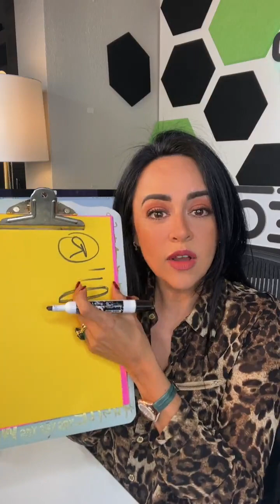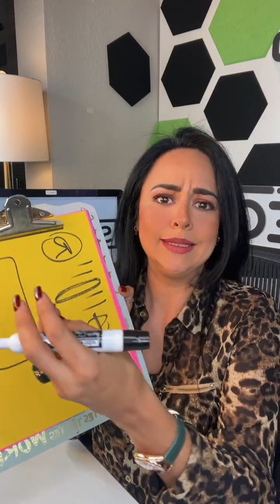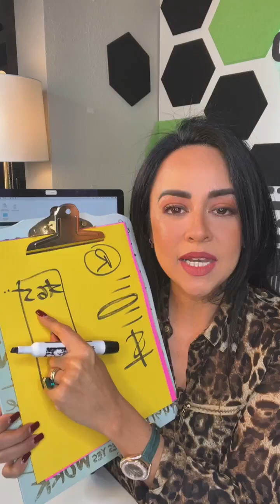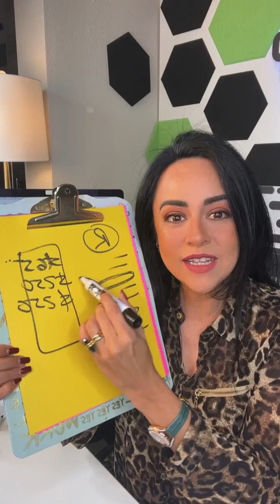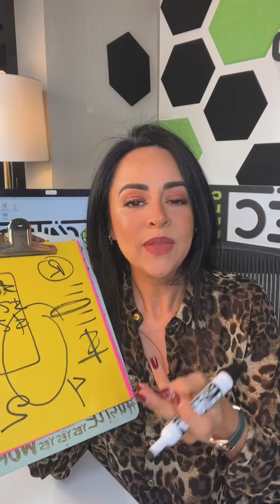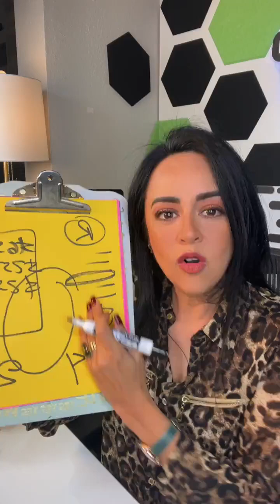🛑CÓMO DIGITALIZAR 📱 TU NEGOCIO FÍSICO🏪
👩🏻‍🏫Clase Express: 🤓 aquí mi Cluby Cindy de @budaropet nos dio más de 15 tips para poder hacerlo mira que maravilla de negocio tiene con los 🐶 perritos 🐶 ¿Cuéntame tienes negocio físico y lo quieres digitalizar?

✅ Visita mi página web y aprende todo sobre el social media y mas en mis cursos digitales